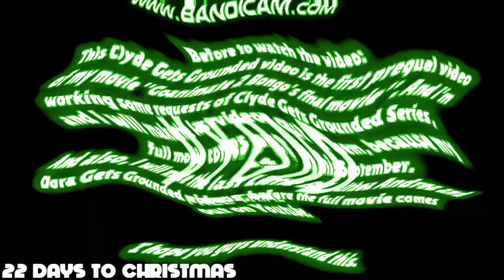(REQUESTED) Clyde grounds Caillou and Gets Grounded BIG TIME in Shamrockup V1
Not Fully Finished due to lag.